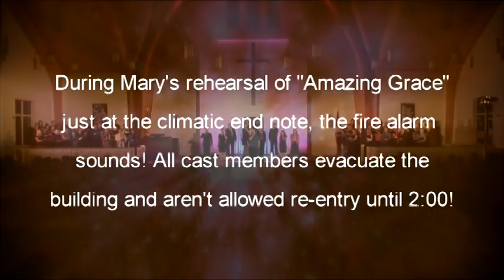Re-Creation Re-Union A Day in the Life!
Join us for a quick behind-the-scenes visit with over 100 folks as they ready for the Re-Creation Re-Union!  So great to see so many RC Members from groups 1 through 35 celebrating fantastic music!  A wonderful glimpse of seeing Dave Kazee at work, too!  Special thanks to Otterbein Church near Boiling Springs and Lee and Connie Calaman and ALL the folks there who were so hospitable and enthusiastic of our 'invasion' for the day!